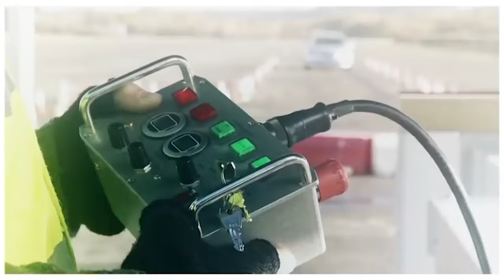7เครื่องมือทำลายล้างในการสกัดรถคนร้าย (ขอบคุณที่เข้ามารับชม)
7เครื่องมือทำลายล้างที่ใช้ในการสกัดรถคนร้าย